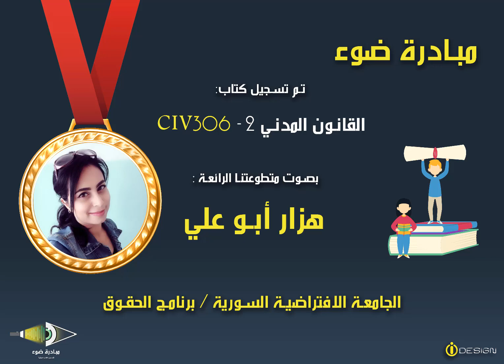10- SVU_BL_CIV306_Unit3_from 82 to 95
كتاب القانون المدني 2 - CIV306

تقديم مبادرة ضوء  بصوت المتطوعة: هزار أبو علي